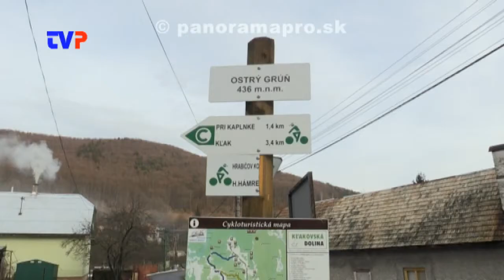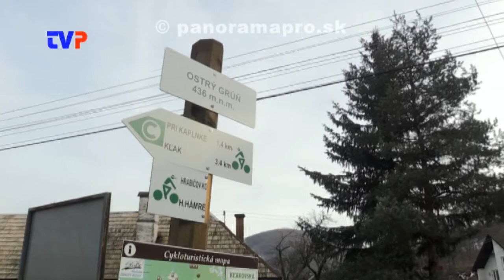V Ostrom Grúni chýbajú lavičky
Mladí obyvatelia Ostrého Grúňa sa dožadujú viacerých lavičiek v obci.